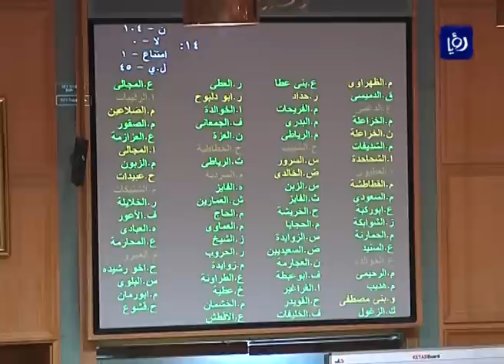القرنة والخلايلة والمناصير - المشاورات النيابية | Roya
استضاف الاعلامي محمد الخالدي في حلقة نبض البلد 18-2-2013، كلا من سعادة النواب المهندس يوسف القرنة - كتلة وطن والأستاذ علي الخلايلة - كتلة المستقبل والاستاذ بسام المناصير - كتلة الوفاق للحديث عن تشكيلة اللجان النيابية ومشاورات الحكومة البرلمانية في مجلس النواب السابع عشر.